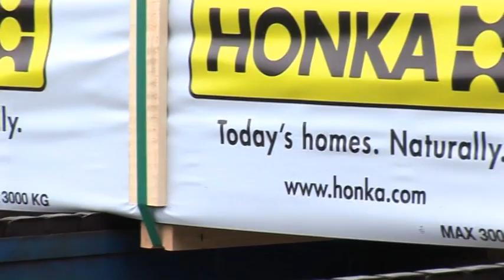Honka Products from Lodgico Ltd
Honka are the largest manufacturer of genuine log homes in the world. This video explains more about the company and their manufacturing.